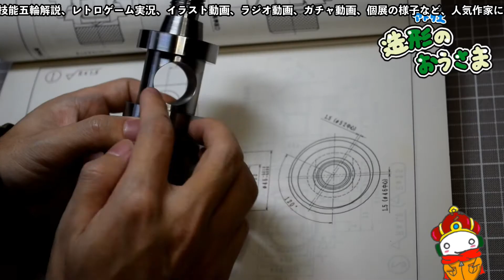【手作りポケモン製作・長編】作品を語る回